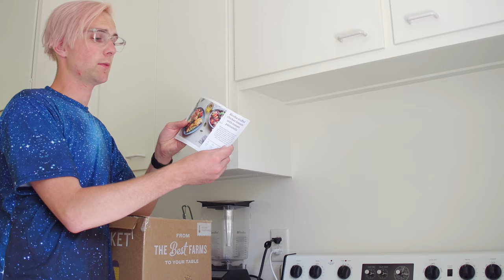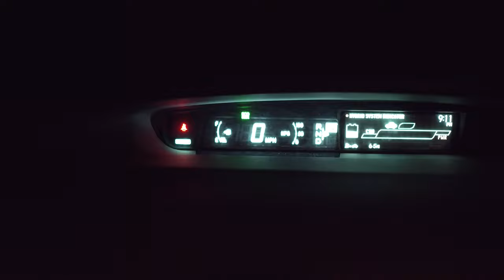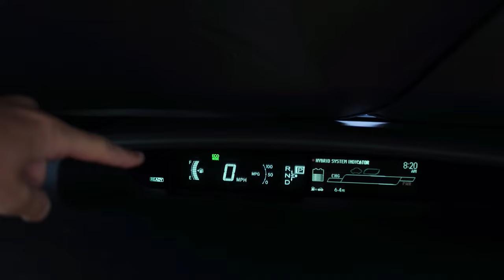[SPECIAL EDITION VLOG] Guide to Living in Silicon Valley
if there was an app for it, i had to use it. that was the gimmick of this week's vlog. the result? what the price of convenience really costs.